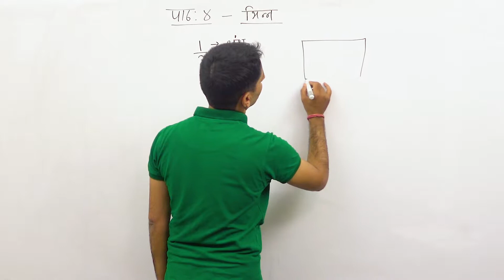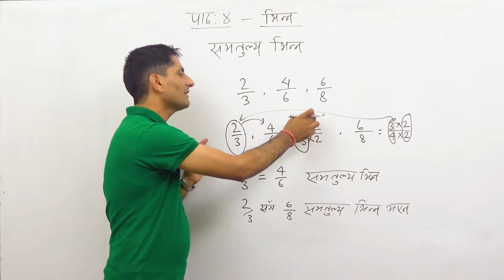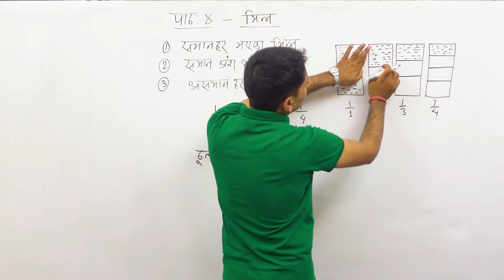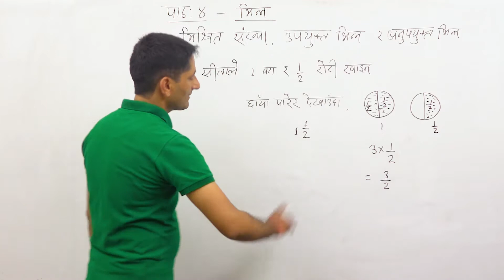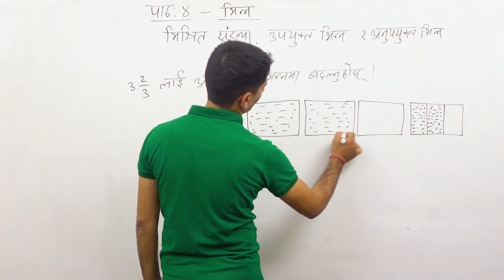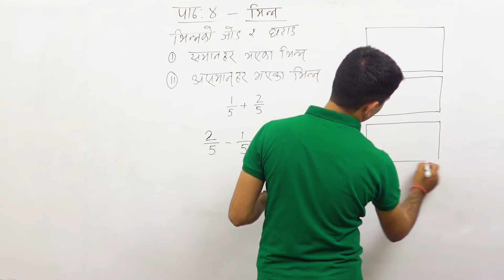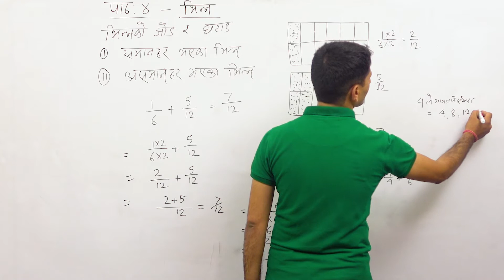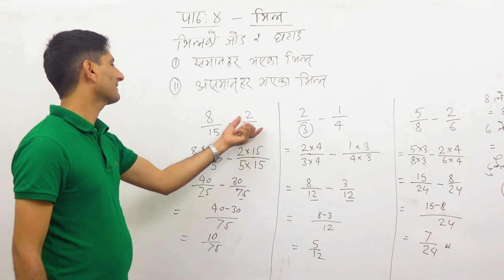Class 4 Difference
Developed by DOIT Nepal and Promoted by Hamronotes

In Grade 4, instructional time should focus on three critical areas:

developing understanding and fluency with multi-digit multiplication, and developing understanding of dividing to find quotients involving multi-digit dividends;
developing an understanding of fraction equivalence, addition and subtraction of fractions with like denominators, and multiplication of fractions by whole numbers; and
understanding that geometric figures can be analyzed and classified based on their properties, such as having parallel sides, perpendicular sides, particular angle measures, and symmetry.